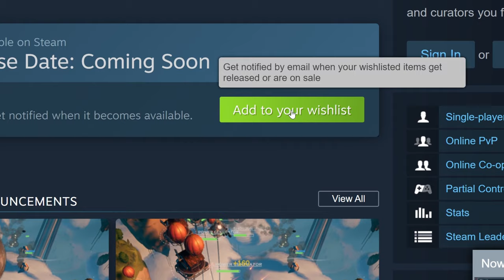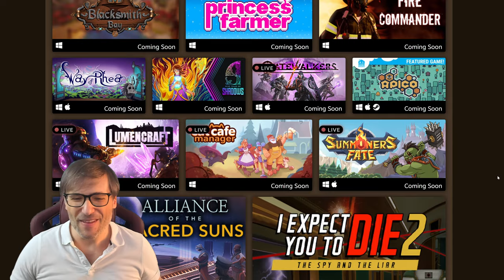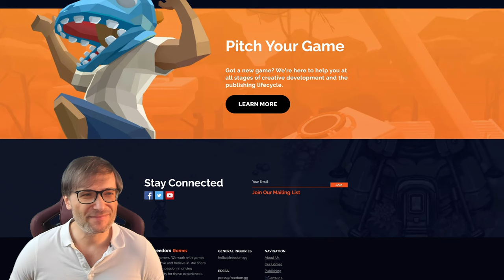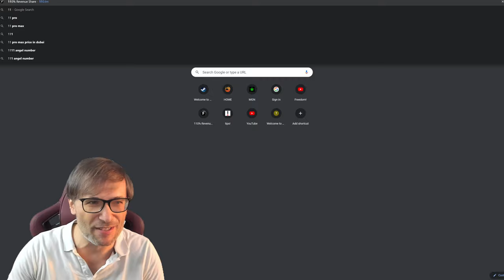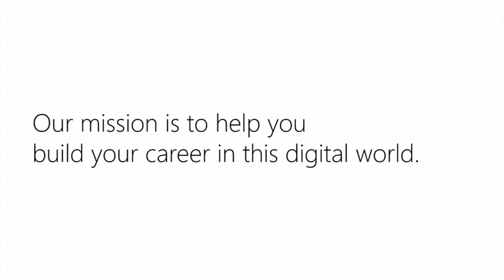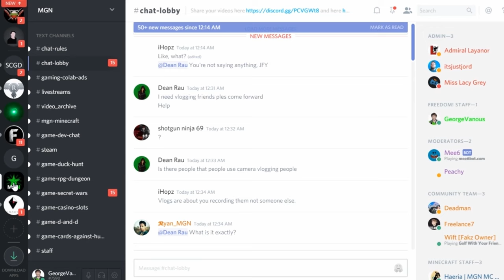Freedom! at PAX West 2021 - 10 new games featured - 4K 60fps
Freedom Games is at PAX West 2021 with many featured games!

▼ 22 games by Freedom Games

▼ 4K Recording Hardware
George recorded and edited this video at 4K!

Record at: 4K (3840 x 2160) 60fps
Record with: OBS, Nvidia Broadcast, Nvidia ShadowPlay
Record to: Crucial P2 1TB 3D NAND NVMe PCIe M.2 SSD
Webcam: Logitech Brio
Monitor: 4K 144Hz, Asus XG27UQ ROG Strix 27” HDR, IPS, 1ms
Graphics card: EVGA GeForce RTX 3080 Ti XC3, 12GB GDDR6X, 10,240 CUDA cores, 384 bit, 12G-P5-3955-KR
Edit with: DaVinci Resolve 17 (free)

▼ Chapters
0:00 - Freedom Games at PAX West 2021
3:17 - freedom.gg official website
3:44 - VidCon 2021 canceled
4:04 - Final words by George
4:40 - 110% revenue share for you
5:46 - Freedom! Mission Statement